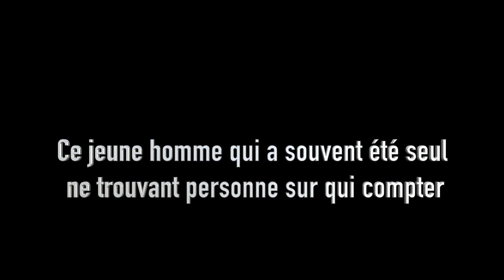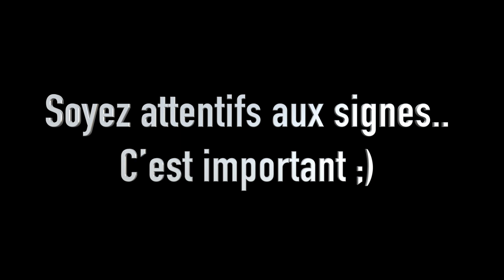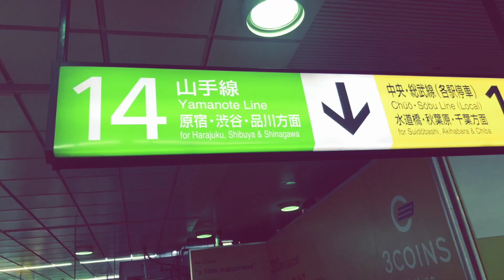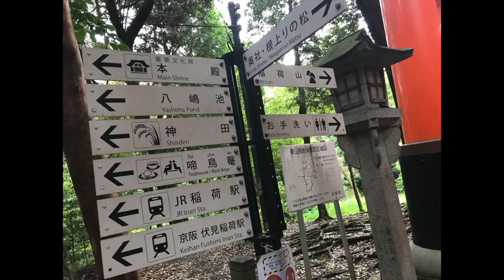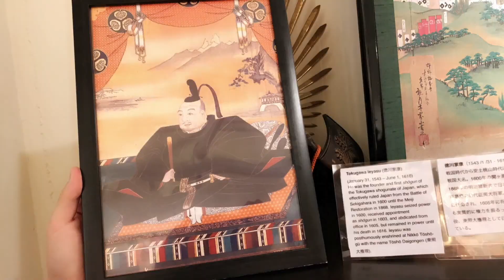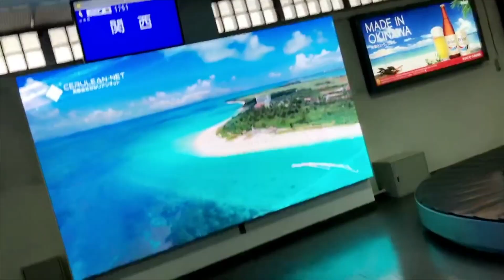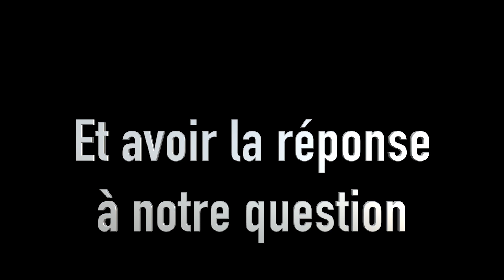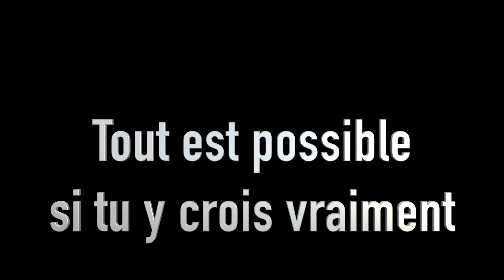ON DÉCOUVRE TOKYO, KYOTO ET SURTOUT OKINAWA 🇯🇵 L'UN DE NOS MEILLEURS VOYAGES 😍 ✈️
🇯🇵 JE T’ORGANISE TON VOYAGE SUR MESURE À TOKYO SI TU LE SOUHAITE OU MÊME N’IMPORTE OU DANS LE MONDE.

 ENVOIE MOI UN MESSAGE SUR INSTAGRAM SI CELA T’INTÉRESSE.

Insta : yousta_92 / Snap : yousta7  / Tiktok : yousta_92

💪 POUR SOUTENIR MA CHAÎNE , vous pouvez regarder gratuitement une pub ou faire un don (unique ou mensuel) sur Utip pour encore plus de projets et de surprises

🎁 S H O P   M E S   P R O D U I T S !

1/ PARFUMS : POUR SENTIR BON LONGTEMPS ET PAS CHER
2/ SPRAY D’INTÉRIEUR : Pour amener une odeur plus Douce et Agréable à la maison

LIVRAISON DANS TOUTE LA FRANCE 🇫🇷

⚠️ Certaines informations données dans la vidéo peuvent être susceptibles d'avoir été modifiées en fonction de l’état dont avance la pandémie. Je vous invite donc à MENER VOS PROPRES RECHERCHES si vous devait vous y rendre et à bien consulter les liens juste au dessus pour plus d’exclusivités.